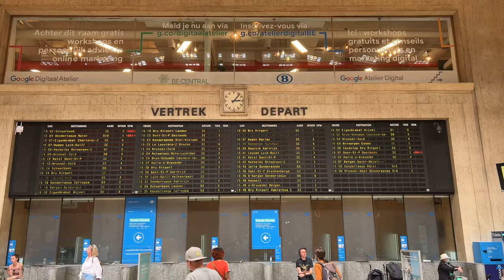Brussel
Brussel, hoofdstad van België èn Europa.

Stuff to see in this video:
Kunstberg
Pieter Bruegel standbeeld | Notre Dame de la Chapelle
Marollen, wijk
Hallepoort (museum)
Koningsgallerij en Koninginnengallerij (Kon. Hubertusgallerijen)
Europees Parlement | Parlamentarium (bezoekerscentrum)
Koekelberg kerk (Nationale Basiliek van het Heilig Hart te Koekelberg)
Atomium
Designmuseum

More to see:
Manneke Pis | Janneke Pis
Koninklijk Paleis | Koningsplein | Musée Magritte Museum
Parc cinquantenaire
Petit Sablon
African museum
Laken
Avenue Louise
Palace of justice (view point)